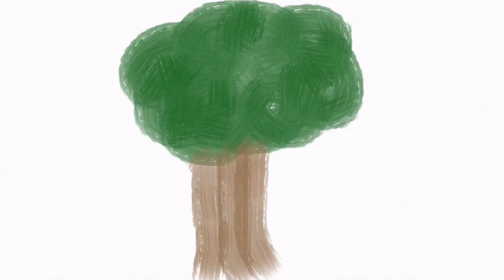Young Adult Literature Project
iComp 2018